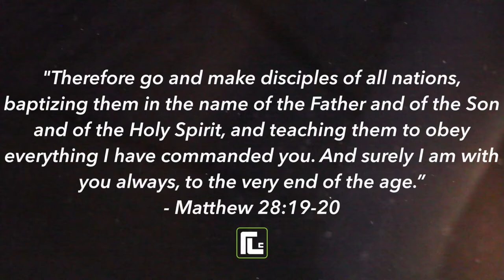Lives Changed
Any Questions?

Feel led to give? Text RLCLIVE to 77977